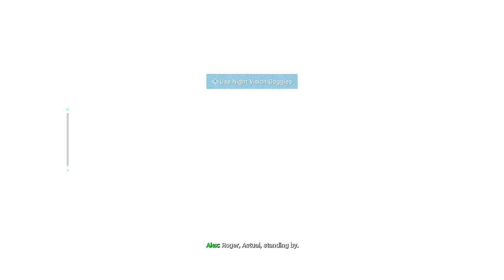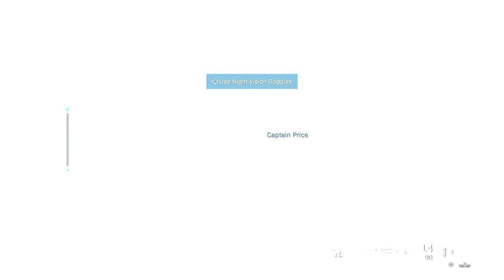Call of Duty Modern Warfare 2019 Campaign (Ending)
Part 3 of my Modern Warfare 2019 campaign walkthrough!
1080p 60fps Gameplay

Hi! I am a Youtuber who puts a lot, A LOT of effort into my videos, 10 minutes long or not. I love to entertain and make people laugh through the use of editing and my sense of humour (MEMES). I upload topics such as: Call Of Duty, Fortnite, apex Legends, Football and who could forget the memes. You should expect a laugh out of every video i make, and i will deliver on that! Cheers!

- HUDSON7